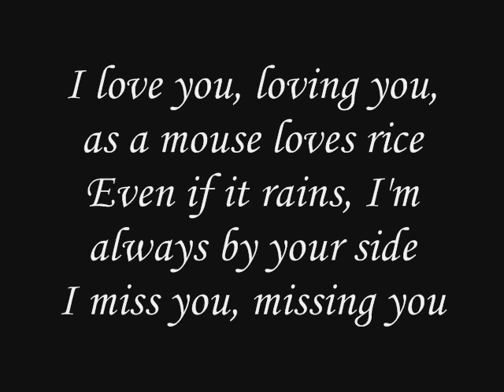Xiang Xiang - Mouse Loves Rice (girl version)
I dubbed over the guy version of the "Mouse Loves Rice" MV with the version sung my girl singer Xiang Xiang.  It sounds really good so check it out!

Lyrics
When that day I hear your voice
I have some special feeling
Let me always think I don't wanna forget you
I remember at the day
You are always on my mind
Even though I just can think about you
If the day in the future
This love will becoming true
I will never change my mind that I will love you forever
I don't care how fool it is
I will let my dream come true
I will tell you something I wanna let you know, I let you know

I love you, loving you, as the mouse love the rice
Even every day has storm, I will always by your side
I miss you, missing you
I don't care how hard it is
I just want you be happy
Everything, I do it for you